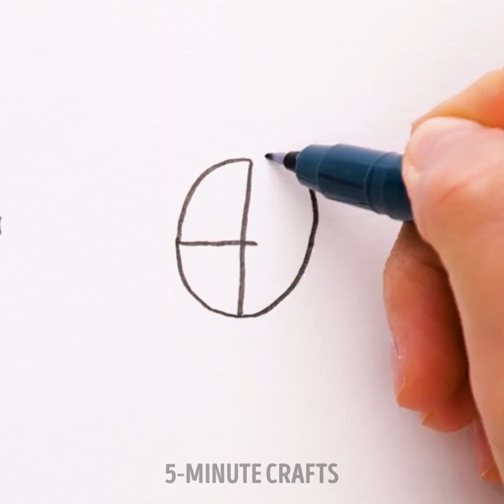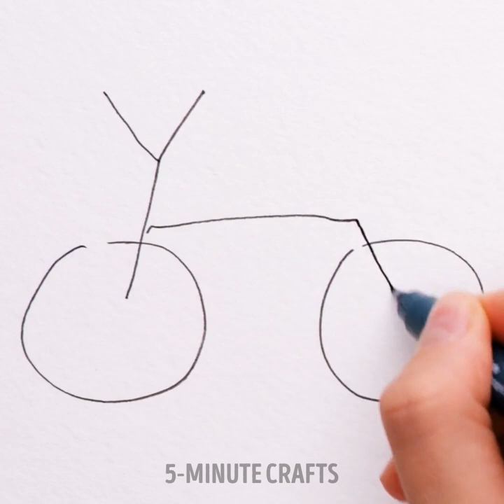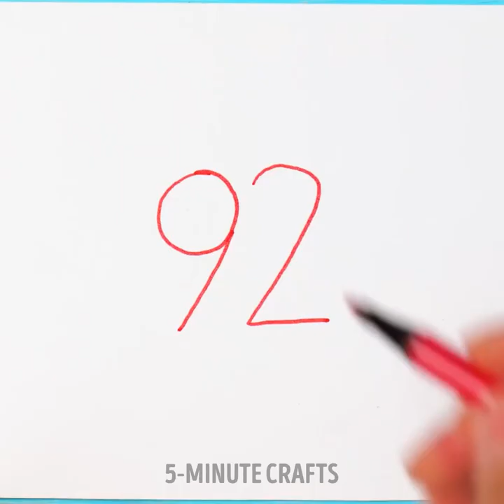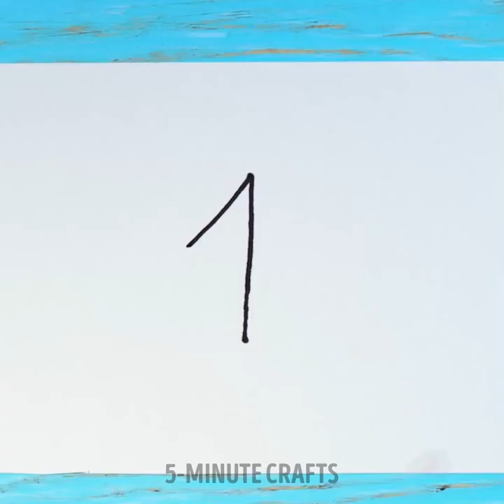🚀🌈 Beginner's Drawing Challenge: Let the Artistic Journey Begin! ✏️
Whether you're picking up a pencil for the first time or seeking to refine your skills, this journey is for you. 🎨✨ Let's dive into a world of imagination, inspiration, and endless possibilities. Grab your sketchbook, ignite your passion, and let the artistic journey begin! ✏️🌟